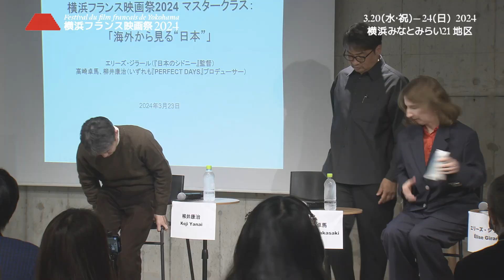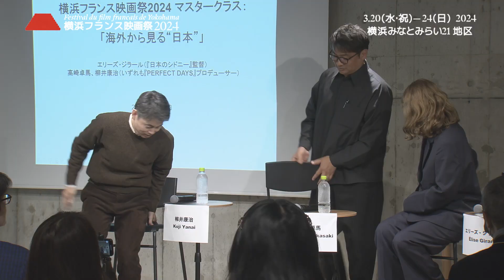横浜フランス映画祭 2024 マスタークラス③ 「海外から見る”日本”」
3月23日（土）に開催されたマスタークラス「海外から見る”日本”」の映像をお届けします。

実施日：2024年3月23日（土）
ゲスト：
エリーズ・ジラール（『日本のシドニー』監督）
高崎卓馬、柳井康治（いずれも『PERFECT DAYS』プロデューサー）
開催場所：横浜市立大学 みなとみらいサテライトキャンパス

MC：佐藤久理子
通訳：人見有羽子